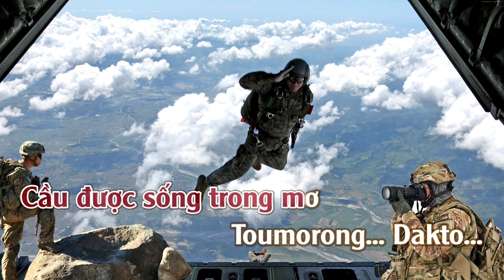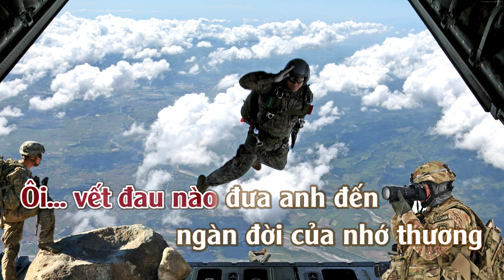Người Ở Lại Charlie | Karaoke | Tone | Nữ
Người Ở Lại Charlie